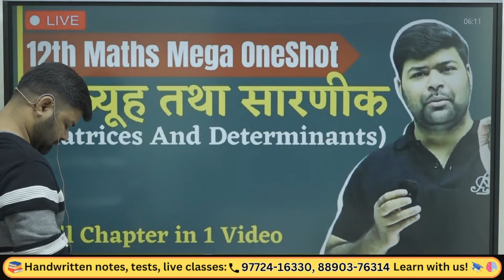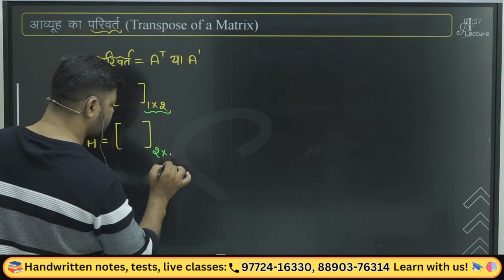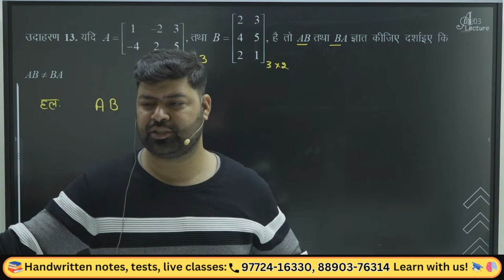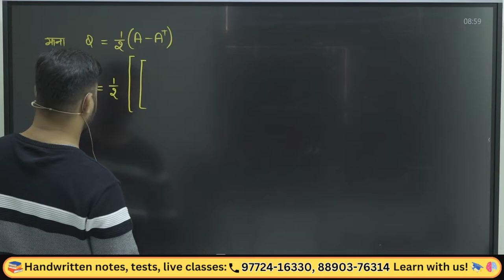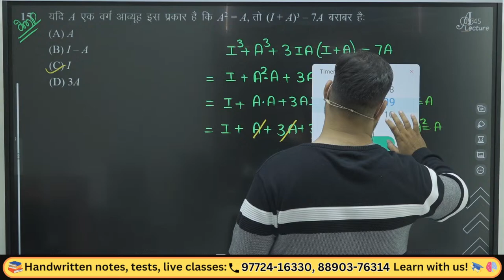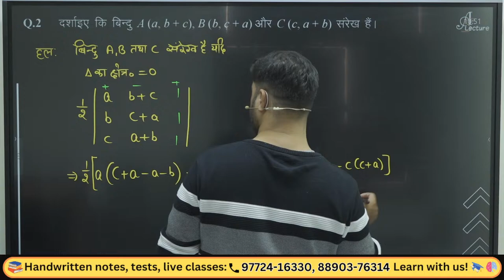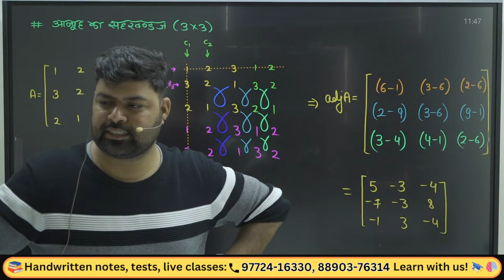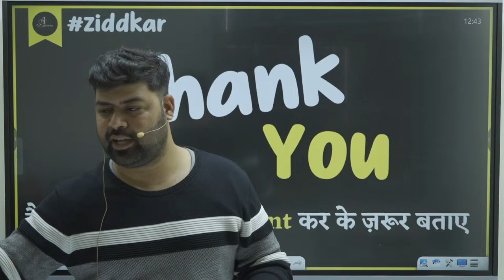Mega OneShot | Ch - आव्यूह तथा सारणीक (Matrices And Determinants) | 12th Maths Hindi Medium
Mega OneShot | Ch - आव्यूह तथा सारणीक (Matrices And Determinants) | 12th Maths Hindi Medium Vikram Sir Ashish Singh Lectures

       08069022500 (इस number  से पहले शून्य ज़रूर लगाएँ)

class_12th_Live_maths
12thmathchapteroneshot